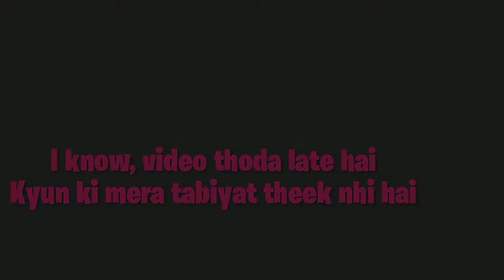Beautiful River near Tukla! Watch the video till the end !!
Tukla river and bridge. And evening look

I like to make nature videos so I made it.